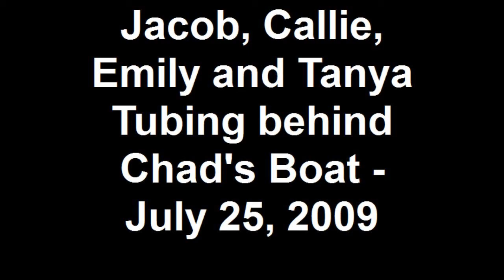Jacob, Callie, Emily and Tanya Tubing on Lake Wylie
Jacob, Callie, Emily and Tanya tubing behind Chad's boat on Lake Wylie on July 25, 2009 while visiting from Louisville.